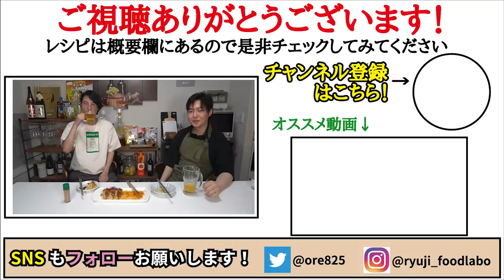本当に美味しい餃子はこう作る。お店より美味しい特製ダレで喰らう【無限餃子】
【よだれ餃子】

今回はCJ FOODS JAPAN株式会社様とのコラボでした！
こちらで販売してますので是非チェックしてみてください！

★今回のレシピはこちら↓
【よだれ餃子】（３ー４人前）
王（ワン）マンドゥ　1袋
（油大さじ1と水100ccで焼いていきます）
＝タレ＝
長ネギ　　　40g
生姜　　　　5g
黒胡椒　　　4振り
白ごま　　　大さじ1/2
☆仕上げにラー油と糸唐辛子適量
★味変で山椒

2021年7月21日発売の新刊！

フリーBGM
DOVA-SYNDROME